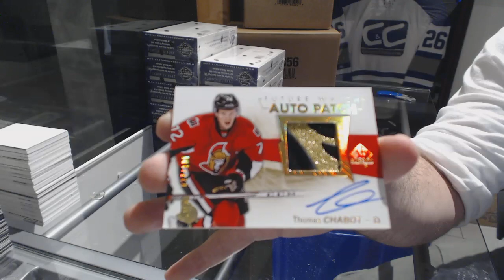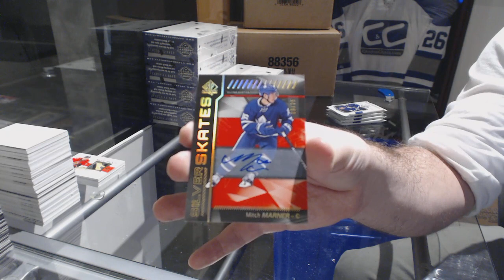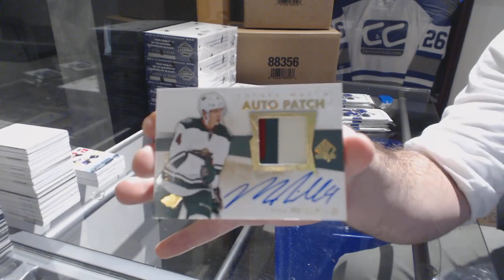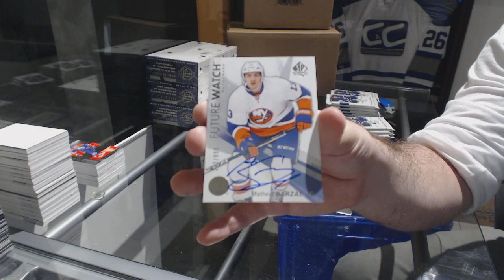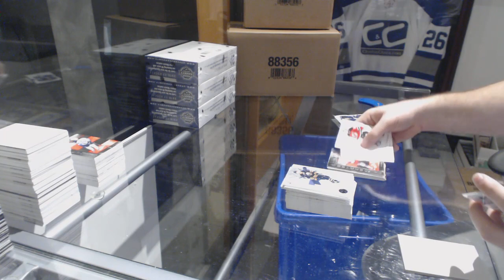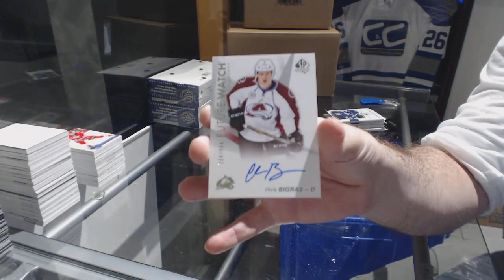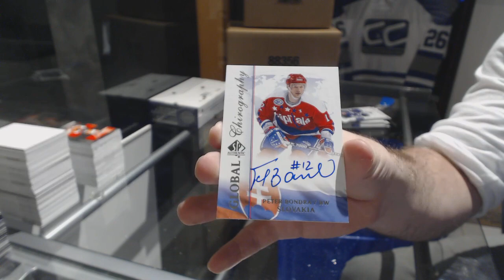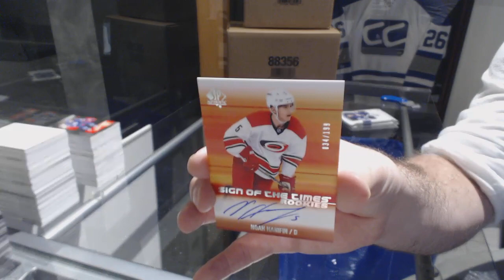16-17 Upper Deck SP Authentic Hockey 8 Box Case Break - C&C GB #8197